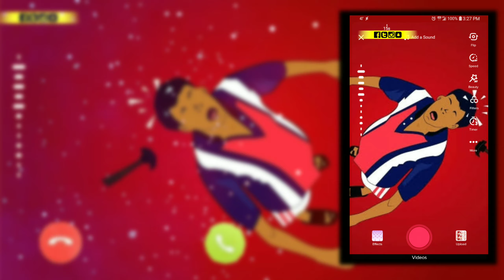Vadivel remix song | WhatsApp statues video | pain full love